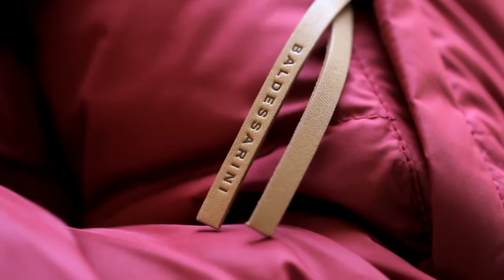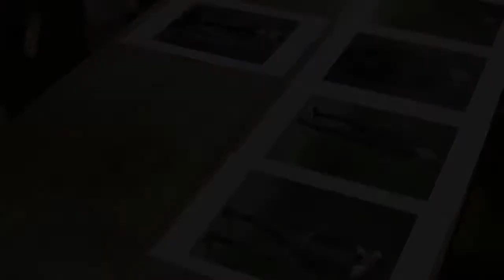Geoffroy Jonckeere for Baldessarini F/W 2013 Making Of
A look behind the scenes of the Baldessarini shooting for the Fall/Winter Collection 2013.